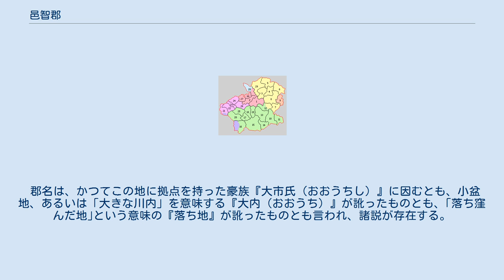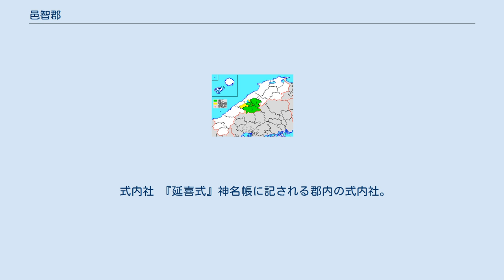邑智郡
美郷町_(島根県)
島根県邑智郡の位置（1.川本町 2.美郷町 3.邑南町 薄黄：後に他郡に編入された区域 薄緑・水色：後に他郡から編入した区域） 邑智郡（おおちぐん）は島根県（石見国）の郡。
 1879年（明治12年）に行政区画として発足した当時の郡域は、上記3町（ただし川本町北佐木を除く）のほか、下記の区域にあたる。
該当地域の面積は988.81k㎡。
 旧・大和村地区と旧・羽須美村地区は広島県三次市の生活圏に入っている。
 郡名は、かつてこの地に拠点を持った豪族『大市氏（おおうちし）』に因むとも、小盆地、あるいは「大きな川内」を意味する『大内（おおうち）』が訛ったものとも、｢落ち窪んだ地｣という意味の『落ち地』が訛ったものとも言われ、諸説が存在する。
 1.川本村 2.川下村 3.吾郷村 4.浜原村 5.粕淵村 6.沢谷村 7.都賀村 8.都賀行村 9.谷村 10.阿須那村 11.口羽村 12.布施村 13.高原村 14.出羽村 15.田所村 16.市木村 17.矢上村 18.中野村 19.井原村 20.日貫村 21.長谷村 22.市山村 23.川戸村 24.谷住郷村 25.日和村 26.川越村 27.三原村 28.祖式村 29.君谷村 30.三谷村（紫：浜田市 水色：大田市 桃：江津市 赤：川本町 黄：美郷町 緑：邑南町 橙：飯石郡飯南町）